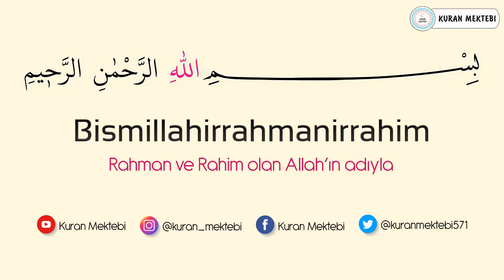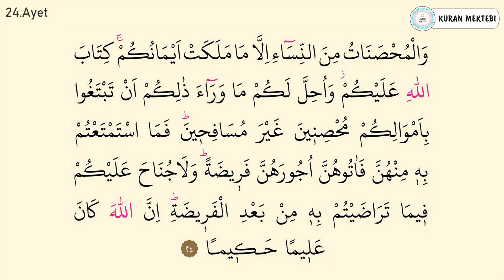Nisa suresi ezberle 10 tekrar 23-24 ayetler (Nisa suresi 5.sayfa ezberle)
nisa suresi ezberle 10 tekrar Mishary Rashid al Afasy videomuzda, nisa suresi ezberlemek için hazırlanan, nisa suresi ezberleme 10 tekrar şeklinde oluşturulmuştur, nisa suresi her ayet 10 tekrarlıdır bu şekilde. nisa suresi 5.sayfa ezberle bölümündedir. ayrıca nisa suresi 5.sayfa oku arapça veyahutta nisa suresi 5.sayfa dinle yapabilirsiniz.

Memorize Surah an nisa with 10 repetitions Mishary Rashid al Afasy. This video, which is prepared for memorizing the Surah an nisa, and surah al imran page 5 learn surah an nisa has been prepared in the form of memorizing the Surah an nisa with 10 repetitions. memorize surah an nisa page 5 videos. This is how you can memorize Surah an nisa. Each verse of Surah an nisa has 10 repetitions. . The second page memorization of Surah an nisa is also in this section. Memorize the 5th page of Surah an nisa 10 repetitions. surah an nisa each verse repeated 10 times to help easy memorization. surah an nisa full text arabic►Farklı imamlardan diğer Nisa suresi kıraatları.